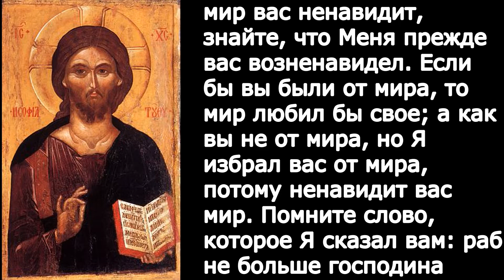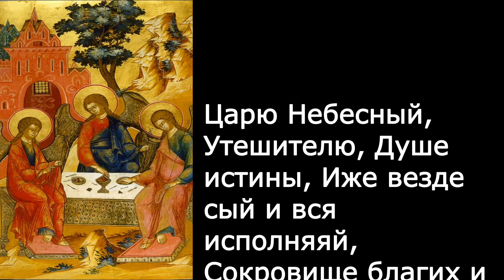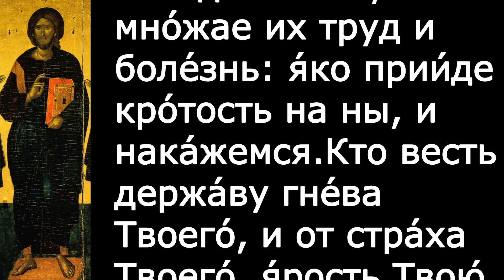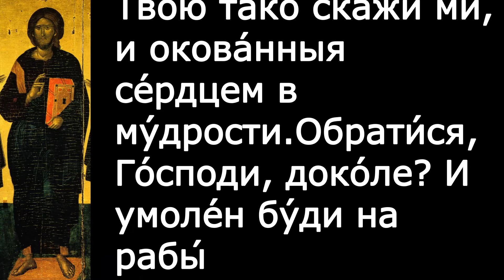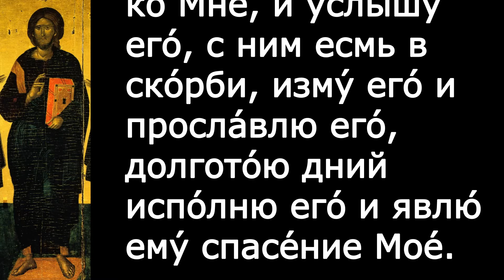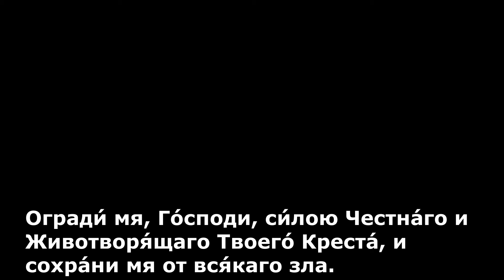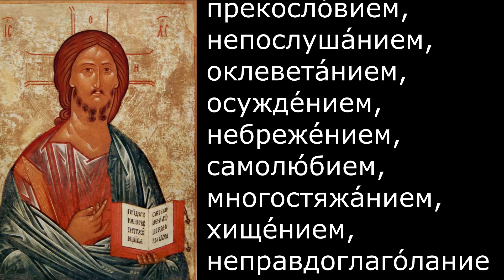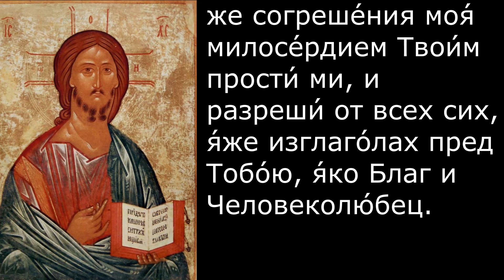Евангелие Иисусова молитва и исповедь вечер 9 августа 2021 года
Вечерняя молитва и чтение из Писания 9 августа 2021 года

Сегодня читается
Ин. 15:17 – 16:2

Божье благословение да будет со всеми нами

300 слов мудрости священник Георгий Максимов смотреть
весь плейлист